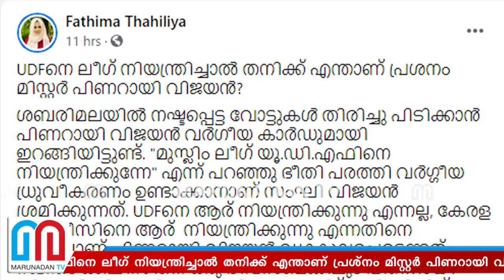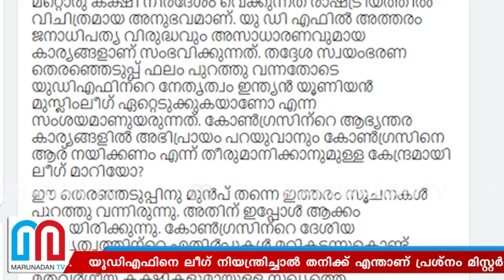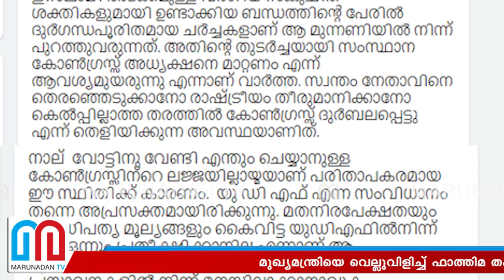മുഖ്യമന്ത്രിയെ വെല്ലുവിളിച്ച് ഫാത്തിമ തഹിലിയ I Fathima thahliya about Pinarayi vijayan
യുഡിഎഫിനെ ലീഗ് നിയന്ത്രിച്ചാൽ തനിക്ക് എന്താണ് പ്രശ്നം മിസ്റ്റർ പിണറായി വിജയൻ? മുഖ്യമന്ത്രിക്കെതിരെ രൂക്ഷവിമർശനവുമായി എംഎസ്എഫ് ദേശീയ വൈസ് പ്രസിഡന്റ് ഫാത്തിമ തഹിലിയ